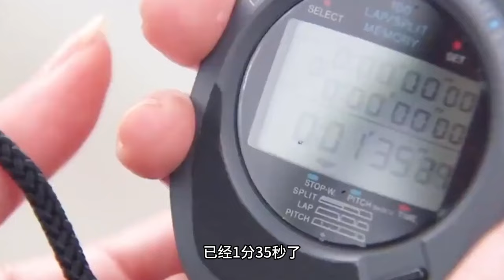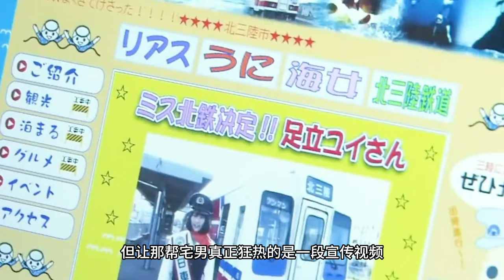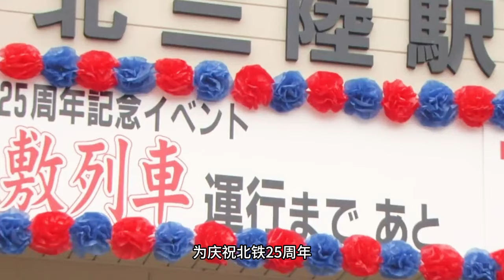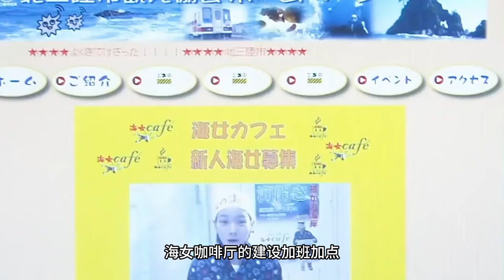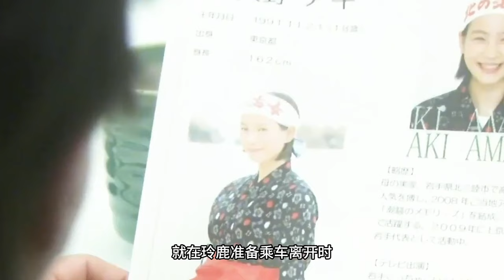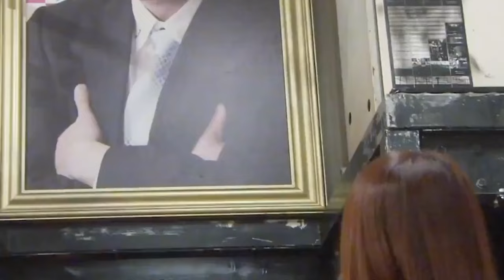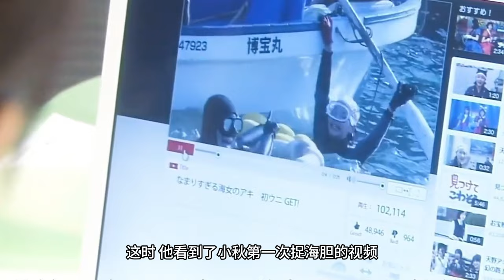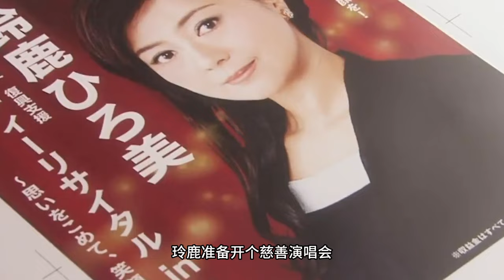女孩意外成為一名海女！成功變成小漁村代表的宅男女神！一口氣看完《海女》！